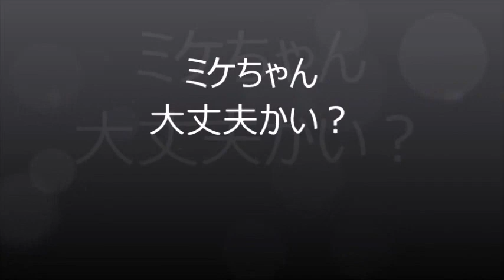父ちゃんもう大丈夫だよ！